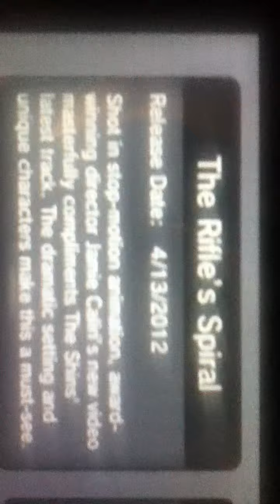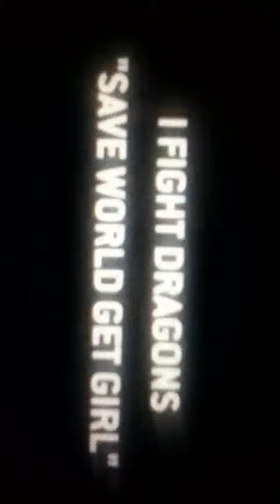The Rifle's Spiral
Recorded from my iPod. Video from Nintendo Video. Check back Saturday for I Fight Dragons' Save World Get Girl. All Copyright goes to Nintendo.